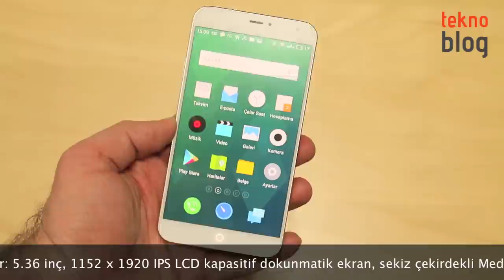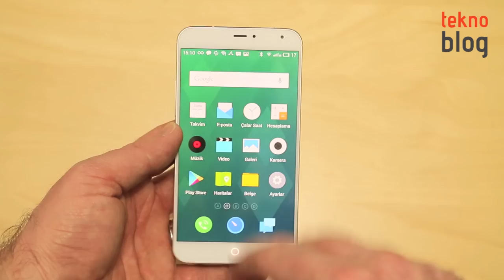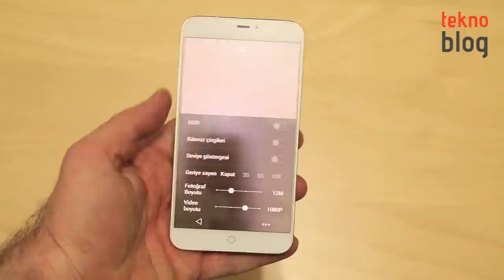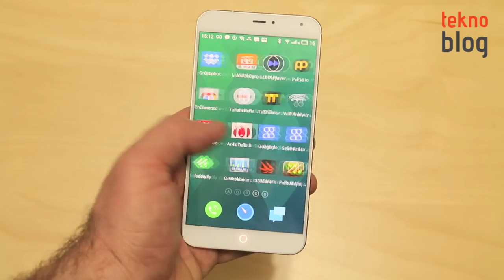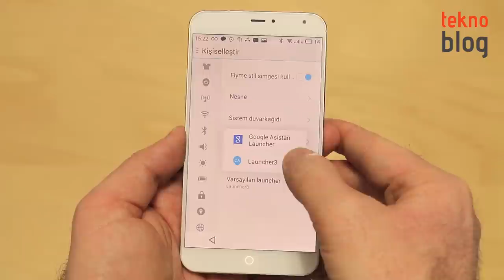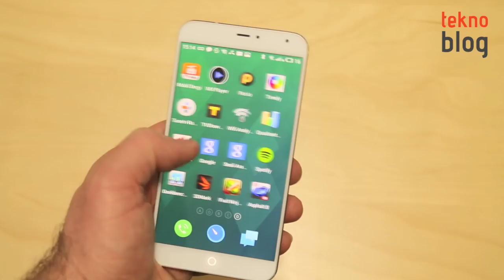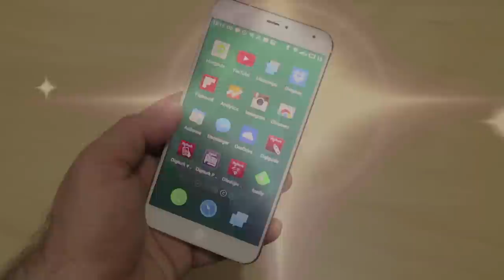Meizu MX4 İncelemesi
Meizu'nun geçtiğimiz haftalarda Türkiye'de piyasaya sunulan akıllı telefonu MX4 ile ilgili detaylar incelememizde.

Meizu MX4 ile ilgili daha fazla ayrıntıyı aşağıdaki bağlantıda yer alan inceleme yazısında bulabilirsiniz: